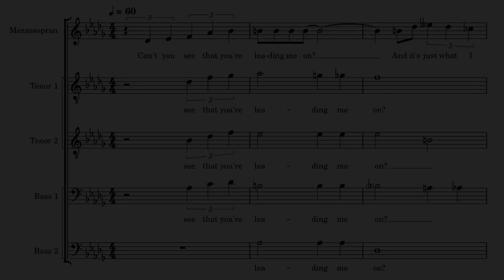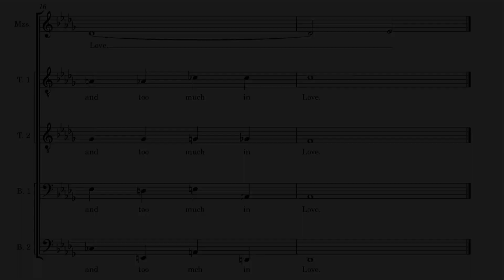Misty (B Section) - Jazz A capella version - Sunday‘s Harmony & Friend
We took a little break to produce this Misty A capella Version. We hope you enjoy it!